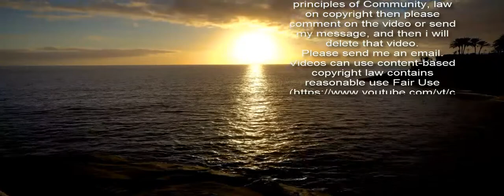Login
Als registrierter Transfermarkt-User stehen Dir viele weitere Funktionen zur Verfügung.  Egal ob Spieler, Trainer, Verein oder Spielbericht – als Transfermarkt-User kannst Du nahezu alle Daten selbst korrigieren und ergänzen. Einfach auf das Zahnrad klicken, Formular ausfüllen und abschicken.  Taktik, Transfers, Gerüchte oder das Match vom Wochenende – es gibt immer etwas zu diskutieren. Die über 100 Transfermarkt-Foren laden zum Meinungsaustausch ein, von der Gerüchteküche bis zu den Vereinsforen.  Den aktuellen Spieltag tippen oder in die Rolle eines Vereinsmanagers schlüpfen – registrierten Usern steht die Transfermarkt-Tipprunde und das Managerspiel kostenlos zur Verfügung.  Aktuelle Umfragen, Elf des Spieltages, Marktwerte und Spielernoten – Transfermarkt-User können voten und mitbestimmen.  Eigene Profil- und Startseite, Wall, Favoriten, Fan-Suche und vieles mehr - das personalisierte Transfermarkt lässt sich nach persönlichen Präferenzen einrichten.